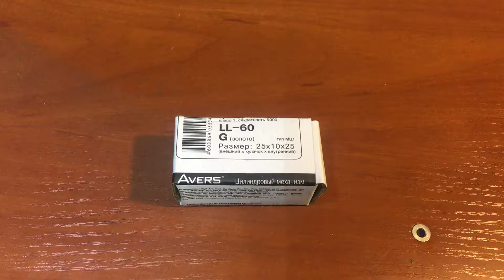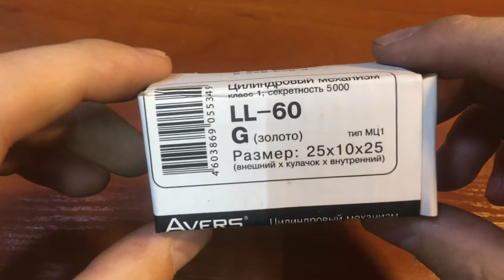Цилиндр Avers LL-60-G / Механизмы секретности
Avers LL-60-G